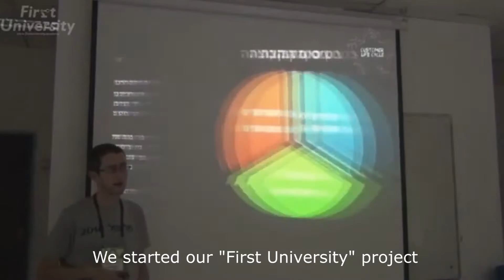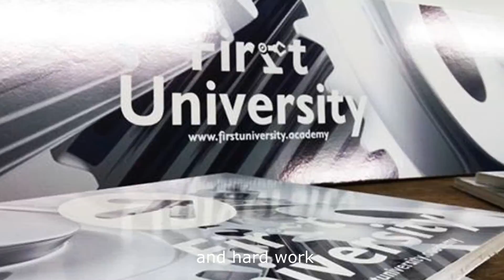Elysium 1937 2016 Chairman's Award Video